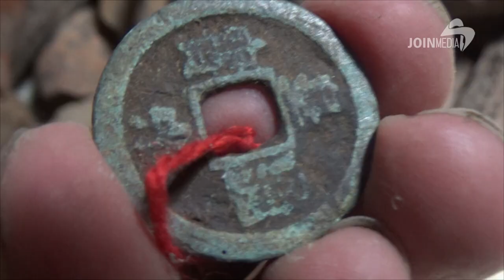Ditemukan Jejak Pemukiman Kuno Era Majapahit di Kutorejo Mojokerto Jawa Timur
Ditemukan Jejak Pemukiman Kuno Era Majapahit di Kutorejo|JOIN Media